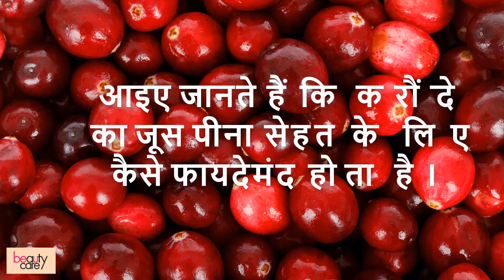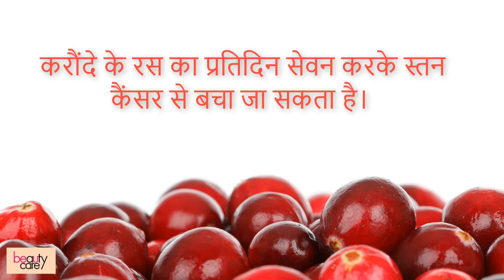Health Benefits of Drinking Cranberry Juice in Hindi | Karonde Ke Fayde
Cranberry juice is the liquid juice of the cranberry, typically manufactured to contain sugar, water, and other fruit juices. Cranberry – a fruit native to North America – is recognized for its bright red color, unique, tart taste, and versatility for product manufacturing.

In this video i will tell you its benefits according to science and how you can use it in your daily routine